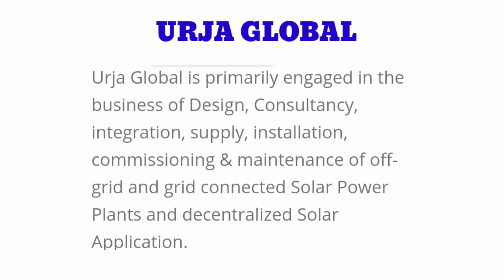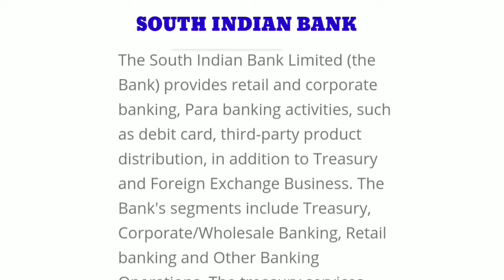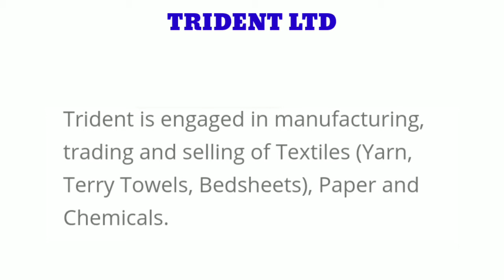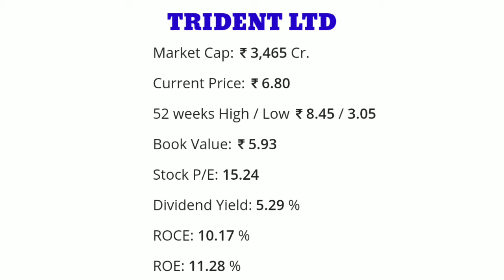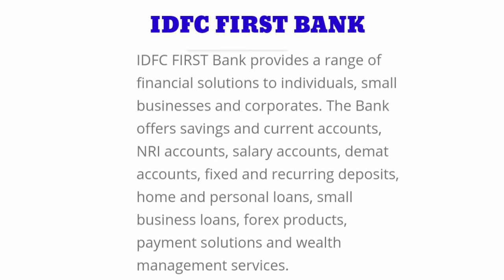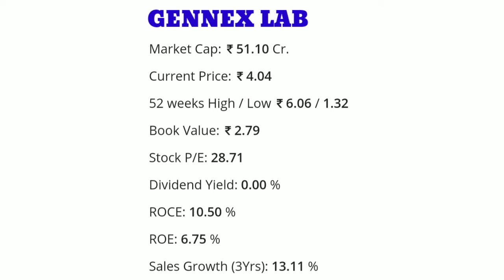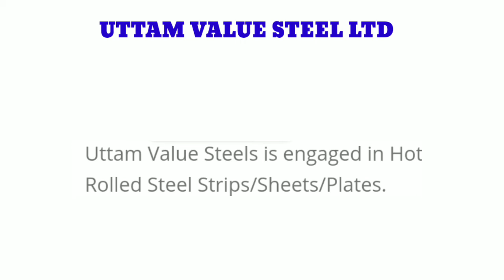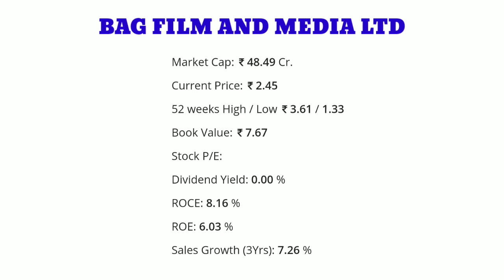FUTURE MULTIBEGGAR STOCKS । TOP 8 MULTIBEGGAR SHARES । 8 STOCKS FOR LONG TERM INVESTMENT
FUTURE MULTIBEGGAR STOCKS । TOP 8 MULTIBEGGAR SHARES । 2020 में INVEST करो 2030 में CROREPATI बनो

8 stocks for long term investment
8 MULTIBEGGAR SHARES for long term investment
Beginners stock market